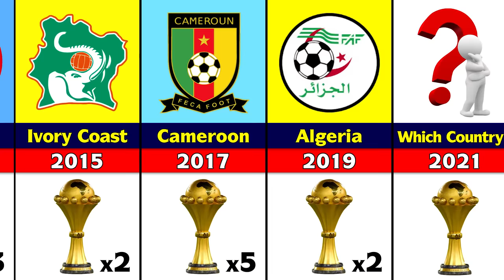All Africa Cup of Nations Winners.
The CAF Africa Cup of Nations (AFCON), officially French: Coupe d'Afrique des Nations (CAN), referred to as TotalEnergies Africa Cup of Nations after its headline sponsor, and sometimes as African Cup of Nations is the main international men's association football competition in Africa. It is sanctioned by the Confederation of African Football (CAF), and was first held in 1957.

Africa Cup of Nations All Winners.

 1957. Egypt
 1959. Egypt
 1962. Ethiopia
 1963. Ghana
 1965. Ghana
 1968. DR Congo
 1970. Sudan
 1972. PR Congo
 1974. DR Congo
 1976. Morocco
 1978. Ghana
 1980. Nigeria
 1982. Ghana
 1984. Cameroon
 1986. Egypt
 1988. Cameroon
 1990. Algeria
 1992. Ivory Coast
 1994. Nigeria
 1996. South Africa
 1998. Egypt
 2000. Cameroon
 2002. Cameroon
 2004. Tunisia
 2006. Egypt
 2008. Egypt
 2010. Egypt
 2012. Zambia
 2013. Nigeria
 2015. Ivory Coast
 2017. Cameroon
 2019. Algeria